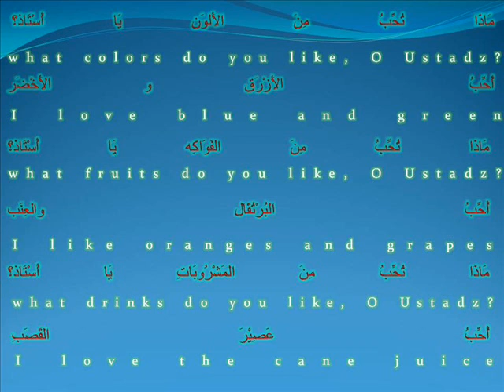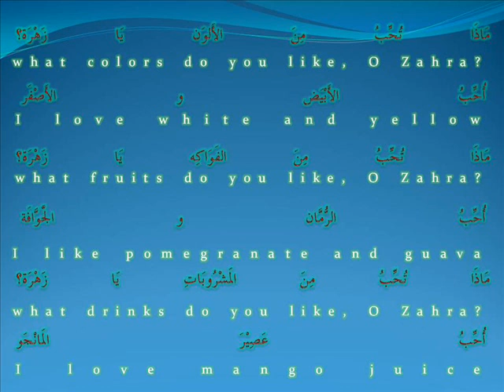hayya bil arabiyyah -Ust Md Rushdi Alias oct 31 '11 apa_what.wmv